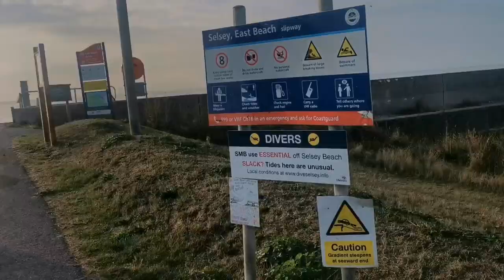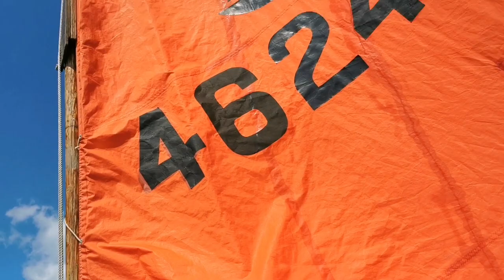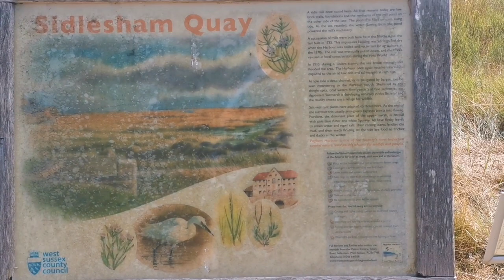Breezing into Pagham Harbour in a Mirror dinghy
Join me for a gentle sail from Selsey sea front into the beautiful and peaceful Sussex sanctuary that is Pagham Harbour - on a sunny day in late August. I drop my pushbike off at Sidlesham Quay on the way down. Launch at Selsey then sail right up the harbour. Jump on the bike, pedal back to the car then retrieve the boat and have a beer from the pub. Simple sailing simple pleasures.